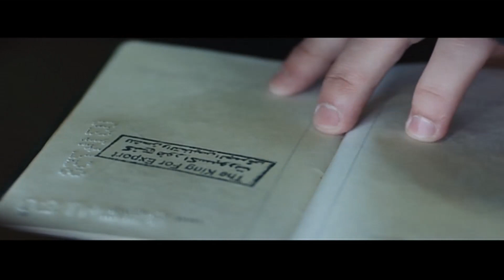امسكي نفسك شويه لسه عملنا حاجه شوف اللي حصل بينهم